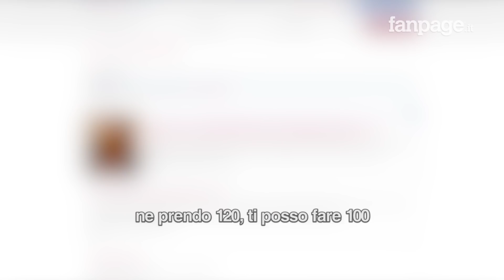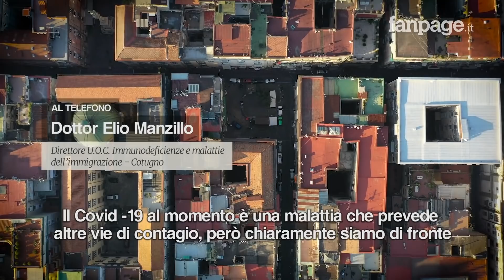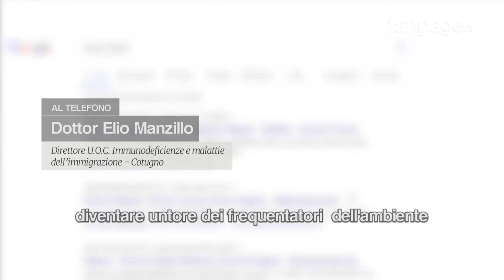Coronavirus, a Napoli le escort continuano a lavorare. "Si prostituiscono anche per un piatto di pas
Le strade di Napoli al tempo del Coronavirus sono deserte. Il decreto del Governo ha disposto la quarantena per arginare l'epidemia da Covid - 19. Ma quando tutti devono stare a casa, che fine fanno quei lavori che sono lontani dai riflettori della cittadinanza? Di notte, per strada, non si vedono più prostitute. Solo una, a Corso Garibaldi, poche centinaia di metri dalla stazione centrale. Stefania Zambrano, organizzatrice di Miss Trans Europa però, lancia l'allarme. Non sono per strada, ma le escort continuano a lavorare su internet. Fanpage.it ha provato a documentare il fenomeno, chiedendo non solo di poter prendere appuntamento, ma che di non usare una protezione. Qualcuna, agirando le prescrizioni del decreto del Governo, si dice disposta anche a sposarsi da casa.

Elio Manzillo, medico, Direttore U.O.C. Immunodeficienze e malattie dell’immigrazione dell'ospedale Cotugno spiega che questa non è mai una pratica consigliata, ma con l'emergenza Coronavirus diventa ancora più pericolosa. «Il Covid -19 al momento è una malattia che prevede altre vie di contagio, però chiaramente siamo di fronte a un virus di cui si conosce poco e certamente non si conosce tutto. Si frequenta un ambiente frequentato da più persone sconosciute, che frequentano tutte lo stesso ambiente tutte la stessa persona e non c'è sanificazione e soprattutto non c'è distanziamento sociale che prevede di stare a una certa distanza, perché per fare certe cose non si può stare a un metro e ottanta di distanza». Stefania Zambrano lancia un appello al Governo, ricordando che molte ragazze si prostituiscono anche per un primo piatto a tavola. «Il Governo le aiuti, ma questo lavoro ora deve fermarsi».